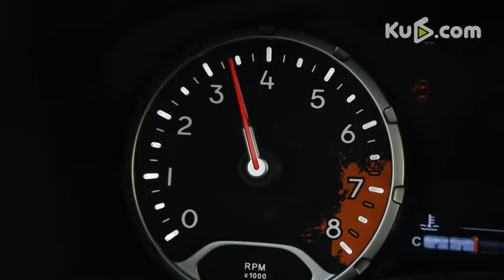酷6试驾 JEEP 紧凑型SUV自由侠